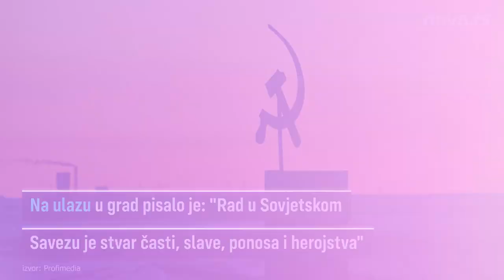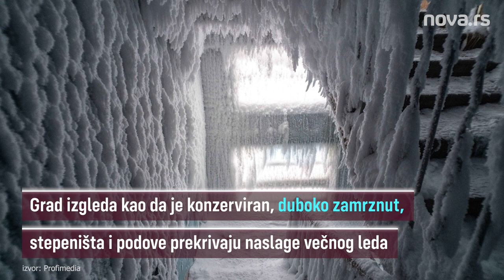Grad u kojem su ljudi stavljani "pod led", danas je zaleđen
Desetak godina od uspostave komunističke vlasti, mnogi gradovi u Sovjetskom savezu bili su uvezani u sistem Gulag, skraćenica od - Glavna uprava za logore i kolonije popravnog rada. U logore su, na prevaspitavanje i prinudni rad, upućivani sitni kriminalci i politički protivnici sovjetske vlasti.